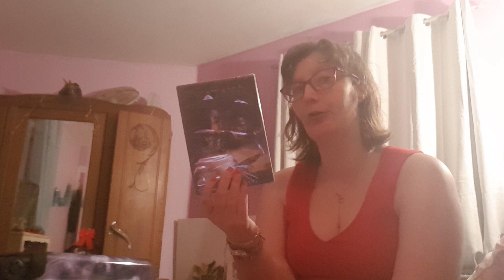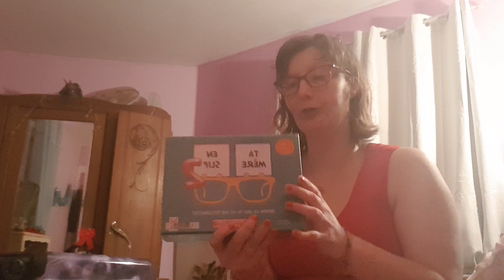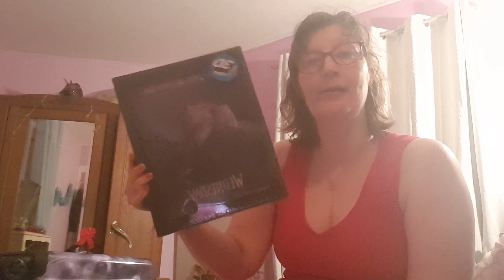Angélique montre se cadeaux de Noël 2023